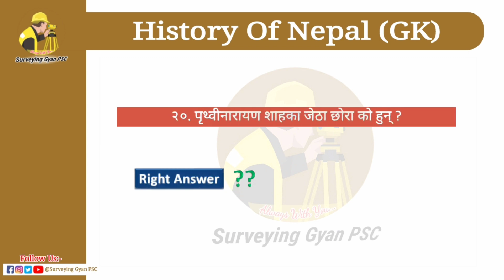20 Simple & Important history of Nepal GK loksewa nepali question|prabidhik loksewa|surveying 🔥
नमस्कार! यस भिडियोमा प्राविधिक तथा अप्राविधिक साथै संघ तथा प्रदेश लोकसेवा आयोग ले अधिकांस पदको लागि प्रथम पत्रमा सोध्नसक्ने सामान्य ज्ञान सम्बन्धी प्रश्नउत्तर। 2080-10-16(मंगलबार)

नापी तथा भूमि सम्बन्धी कारोबार गर्ने तथा अभिरुचि राख्ने साथीहरूलाई Surveying Gyan PSC को अफिसियल YouTube च्यानलमा हार्दिक स्वागत गर्दछ। जसले गर्दा Channel मा upload भएका भिडियोहरू नछुटोस्।

यस च्यानलमा अपलोड भएका भिडियो हरुको लिंक तल राखिएको छ Link मा Tap गरेर हेर्न सक्नु हुन्छ. !

👉👉👉Your Queries👈👈👈
20 Simple & Important history of Nepal GK loksewa nepali question|prabidhik loksewa|surveying 🔥
amin loksewa 2070 asked questions
Previous asked amin model question
sangh loksewa ayog amin
Public Service Commission nepal
Survey Engineering amin loksewa
 amin loksewa question nepali
amin loksewa first paper
अमिन नमूना प्रश्न नेपाली
amin loksewa ayog
Amin loksewa new question set
amin naya model question 2079
Amin most important question set nepali
Sangh loksewa ayog amin set
amin loksewa question 2079
amin & surveyor model question set
sarbekshk loksewa ayog nepali
अमिन तथा सर्वेक्षक लोकसेवा नेपाली नमूना सेट
अमिन लोकसेवामा सोधिन् सक्ने महत्त्वपूर्ण प्रश्न उत्तरहरु
अमिन प्रदेश लोकसेवा आयोग नेपाल
province loksewa amin
Amin important question nepali

keep supporting...
Surveying Gyan PSC

Special Thanks;
Shyam Prajapati {Amin,Birgunj Metropolitan}

Special Support;
Sunny Sah
Narendra kumar
Dhirendra Bam

Editing By:BM

Amin sangh loksewa ayog nepal
केन्द्रीय कार्यालय अमिन लोकसेवा आयोग(संघ)
amin model question
अमिन नापी निरीक्षक
nepal loksewa amin
surveying mcq amin nepal

👉 Using of this video on other channel without prior permission will be strictly prohibited 🚫 (Embedding to website is allowed)